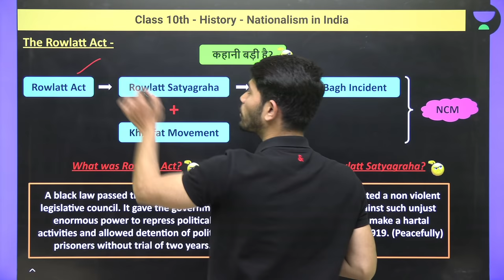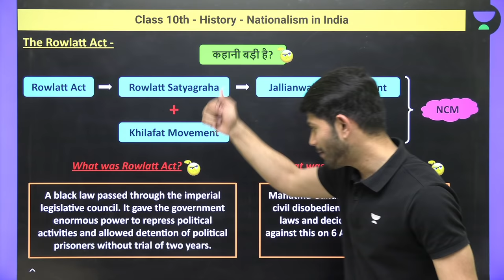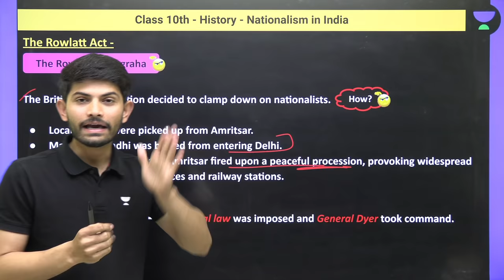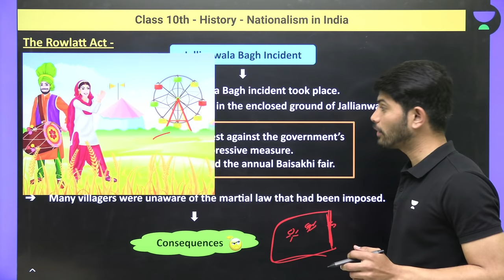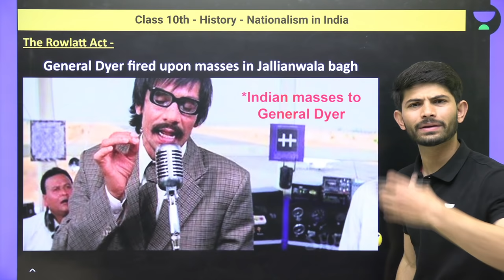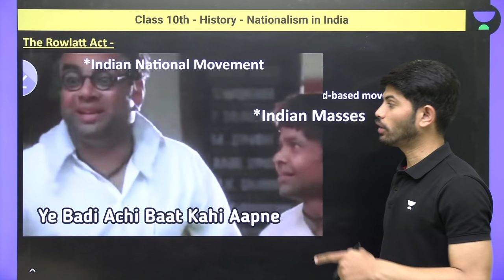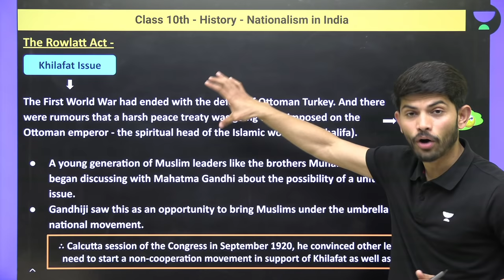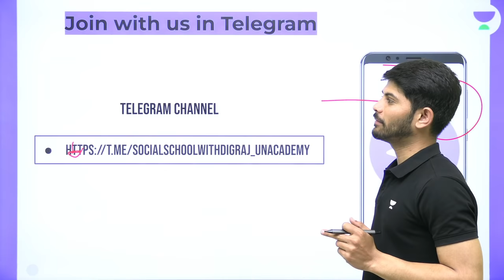Class 10: Nationalism in India | The Rowlatt Act | L-4 | History | Digraj Sir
Digraj Singh Rajput Sir will be discussing the chapter "The Rowlatt Act" for Class 10 Civics. Digraj Sir will also help you to understand the topics in the easiest way, resulting in fast-forwarding your preparation for the CBSE Term 2 Exam.

1. Learn from your favorite Educator
2. Dedicated DOUBT sessions
3. One Subscription, Unlimited Access
4. Real-time interaction with Educators
5. You can ask doubts in a live class
6. Limited students
7. Download the videos & watch them offline